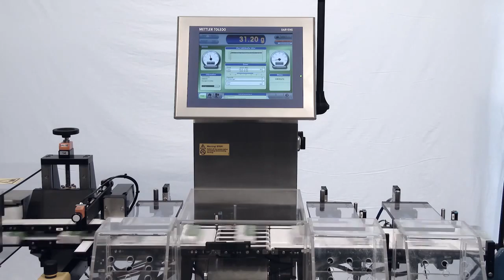Very High Speed Soft Tube Filling and Sealing and Packing Machine